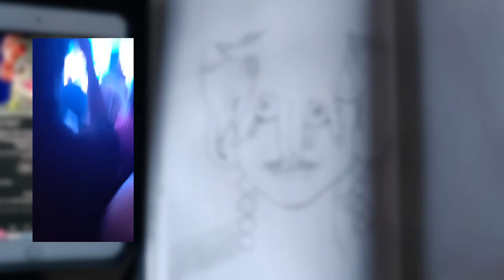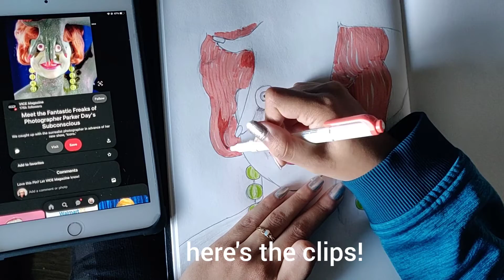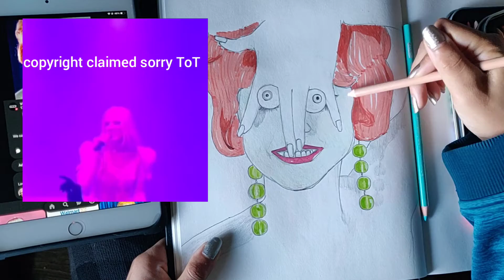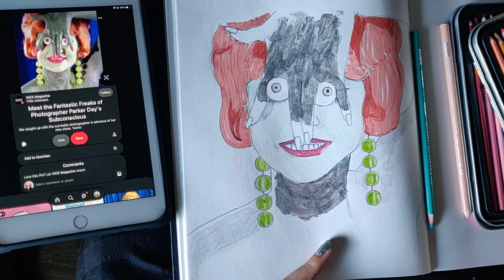PIP art vlog #2 || Cowgirl Clue concert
baby uniq